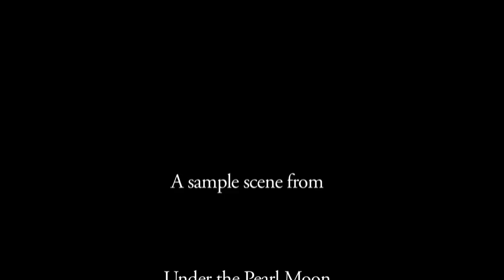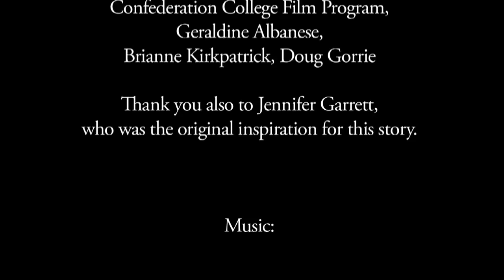Under The Pearl Moon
What happens when an eleven-year-old urban girl is forced to live in a remote cabin in Northern Ontario with an eccentric aunt?